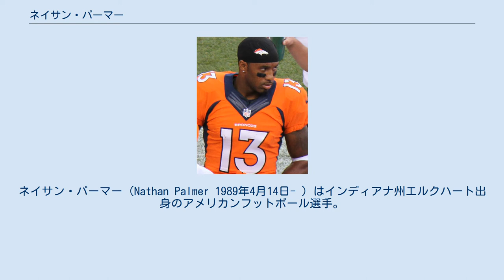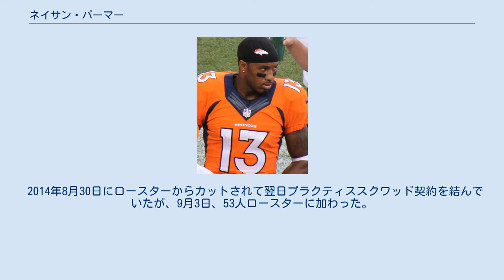ネイサン・パーマー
ネイサン・パーマー（Nathan Palmer 1989年4月14日- ）はインディアナ州エルクハート出身のアメリカンフットボール選手。
 北イリノイ大学ではスプレッドオフェンスでプレーした。
3年次には29回のレシーブで532ヤードを獲得、4年次には47回のレシーブで695ヤードを獲得、ミッドアメリカン・カンファレンスのサードチームに選ばれた。
大学4年間で先発20試合を含む48試合に出場、93レシーブで1,575ヤードを獲得、16TDをあげた。
2011年のMAC Championship GameではMVPに選ばれた。
NFLスカウティングコンバインに招待されなかったが、プロデイでは40ヤード走で4秒34の記録を出した 2012年のNFLドラフトでは指名されなかったが、サンフランシスコ・フォーティナイナーズとドラフト外フリーエージェントで契約を結んだ。
プレシーズンゲームではチーム2位の6レシーブで93ヤードを獲得したが、8月31日にウェーバーされて、9月1日、ナイナーズとプラクティス・スクワッドとして契約した。
9月24日、ベテランWRオースティン・コリーがひざの負傷で離脱したインディアナポリス・コルツと契約した。
コルツが30-27でグリーンベイ・パッカーズを破った試合でデビューした。
この年、5試合に出場した。
 2013年8月27日、ウェーバーされた後、8月28日、再契約を結び故障者リスト入りしたが、9月2日に再び解雇された。
10月にマイアミ・ドルフィンズとプラクティス・スクワッド契約を結んだ。
12月24日、デンバー・ブロンコスとプラクティス・スクワッド契約を結んだ。
 2014年8月30日にロースターからカットされて翌日プラクティススクワッド契約を結んでいたが、9月3日、53人ロースターに加わった。
 2015年9月7日、ニューイングランド・ペイトリオッツのプラクティススクワッドに加わった。